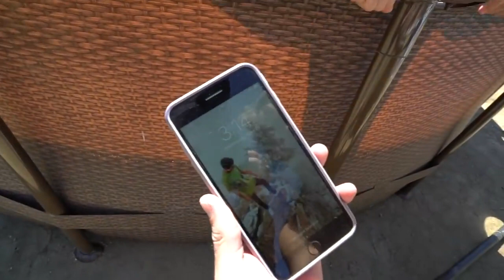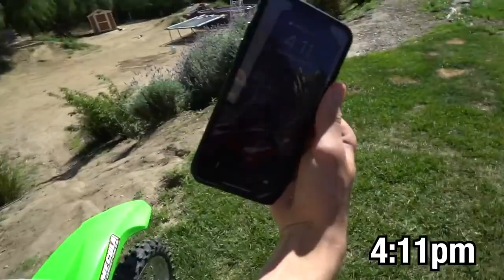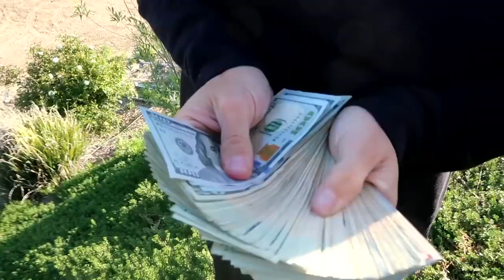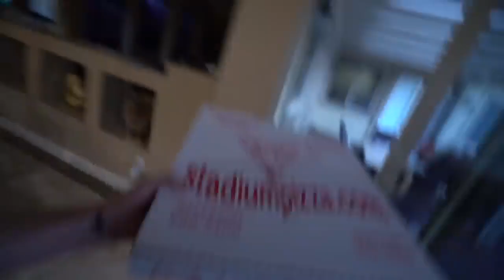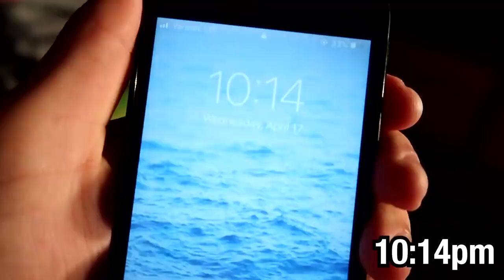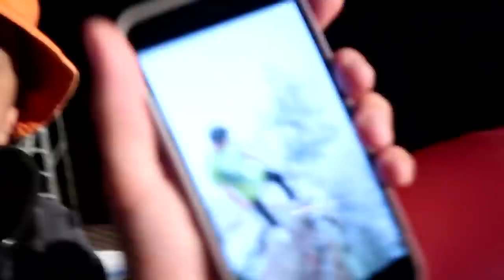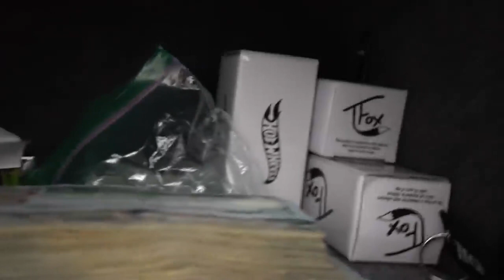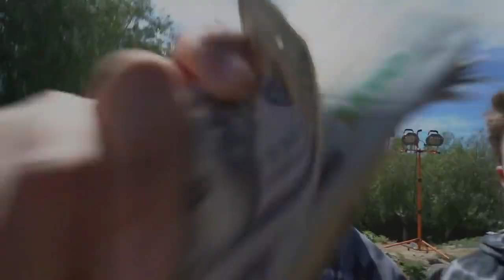Last To Leave Orbeez Pool Wins $5000 Challenge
Last To Leave Orbeez Pool Wins $5,000 - Challenge